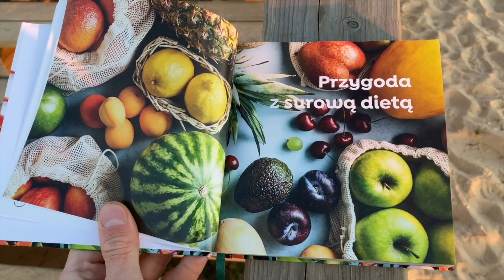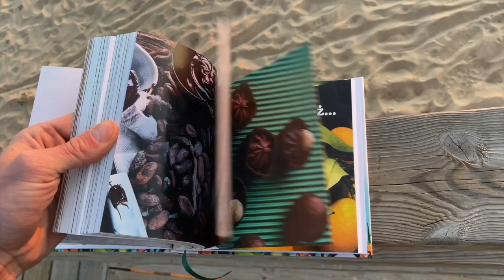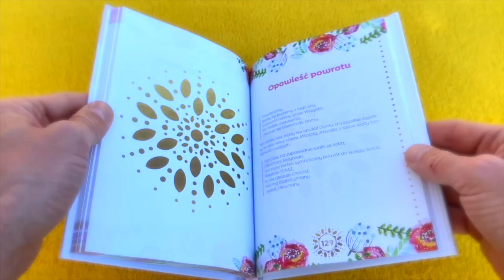Wibracyjna wizja Nowej Ziemii